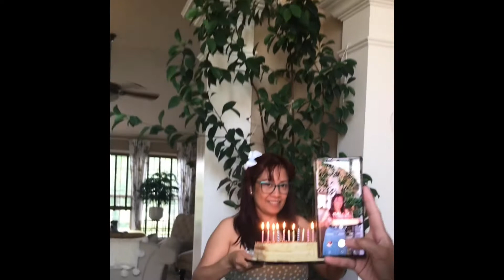MY BIRTHDAY 🎂 2021 part 1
Shout out to my friend Dina making My first celebrating  special…. Sharoot